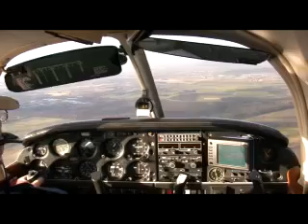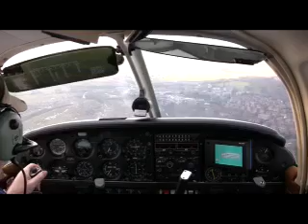Barton flight to Ribble Valley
Take off, flight to overhead Clitheroe and the Ribble Valley. Return to Barton for landing. 1hr flight condensed down to 2 minutes.